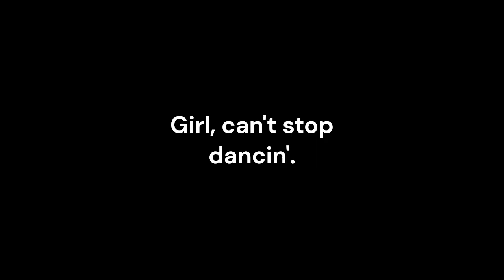She can't stop dancin'!